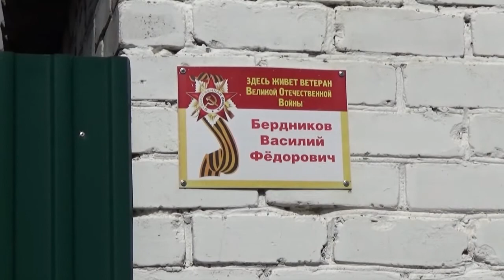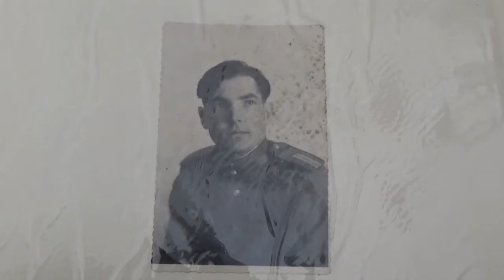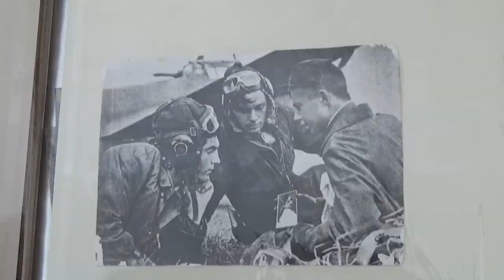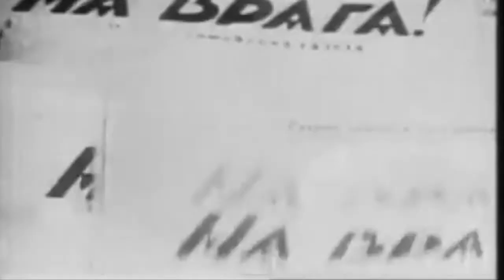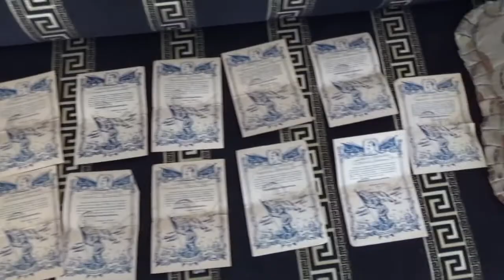Лица Победы передача 5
Передача с ветераном Великой отечественной войны Василием  Бредниковым